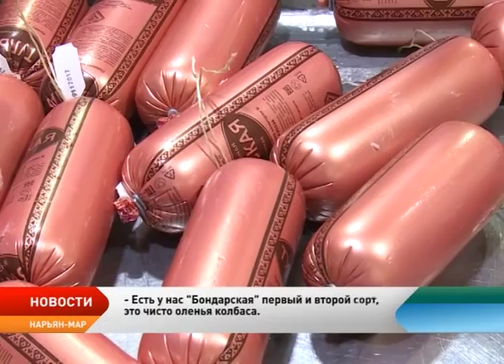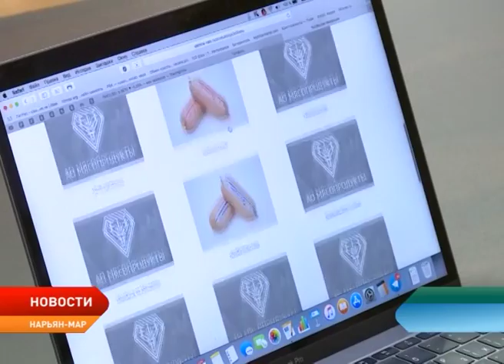Ярослав Нилов посетил Нарьян-Марский мясокомбинат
Где и в каких условиях производится продукция, которая славится далеко за пределами региона? Ответы на эти вопросы сегодня получил депутат Госдумы от партии ЛДПР Ярослав Нилов. В ходе очередного рабочего визита в Ненецкий округ парламентарий посетил производственные цеха Нарьян-Марского мясокомбината и посредством онлайн-сервиса оформил доставку ненецких деликатесов прямиком в Госдуму.